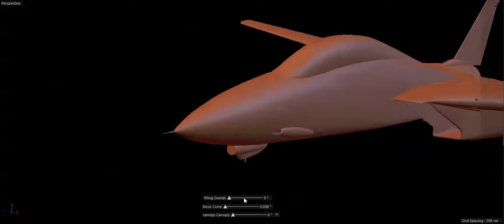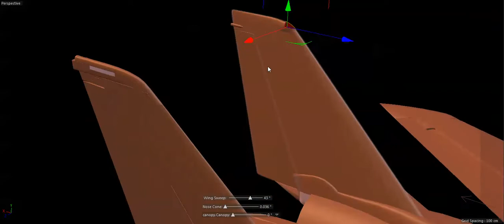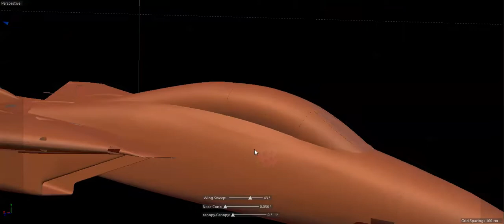F-14D work in progress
On the digital side of things, I'll be returning to my work on the F-14D Tomcat 3D model that I'm working on in Cinema 4D. This is a long-term project. It's a labor of love and really a personal struggle to excel at 3D modeling, to push that level of realism to it's finest. It's a huge challenge for me as well. The F-14 sports the loveliest curves that a jet fighter can have - that's why so many fans love it. It's sleek and deadly and beautiful to look at. This is also a great challenge because I have to get shapes just right, even the most minute because fans of this jet can spot problems very easily. So, to me, it's like drawing a likeness of a person. I have to get it right and it requires so much work. So here's a tiny video of where I left off - showing off the fuselage, wings and twin tails. I've already rigged and created sliders to move the wings, the nose cone, and canopy. There's so much more work to do on it. The sounds are from turbinesoundstudios.com - they are not being used with my 3D model, obviously.